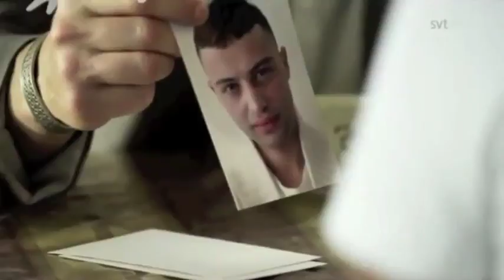kardo razazi 2